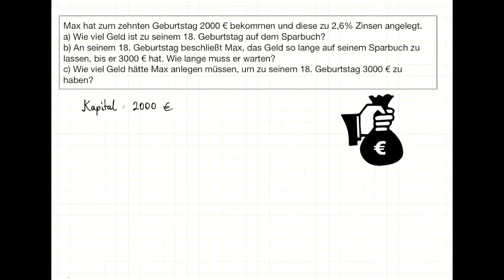Textaufgabe Zinsrechnung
In diesem Video rechne ich eine leichte Textaufgabe zur Zinsrechnung vor.  Max hat zu seinem zehnten Geburtstag 2000 € bekommen und diese zu
2,6 % Zinsen angelegt.
a)  Wie viel Geld es zu seinem 18. Geburtstag auf dem Sparbuch?
b)  An seinem 18. Geburtstag beschließt Max, das Geld so lange auf seinem Sparbuch zu lassen, bis er 3000 € hat. Wie lange muss er warten?
c)  Wie viel Geld hätte Max anlegen müssen, um zu seinem 18. Geburtstag 3000 € zu haben?